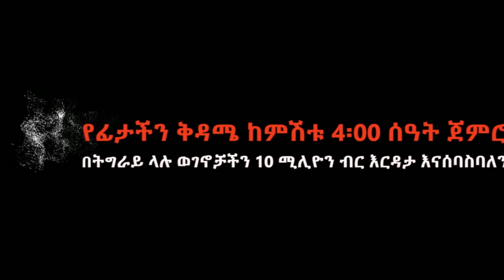ደስ የሚል የለመለመ በረከት : አዲስ ህይወት በአዲስ ቤት : Donkey tube Comedian Eshetu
ever thing has changed in Lemlem's house. and it is all becouse of you, our beloved family. she is so grateful to all of you.

Comedian​​​ Eshetu

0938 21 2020 /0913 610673